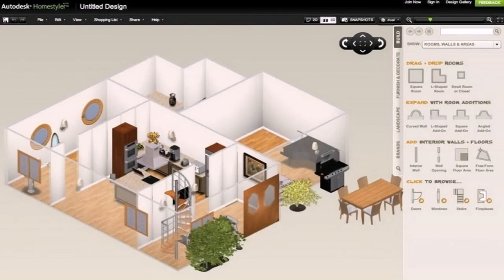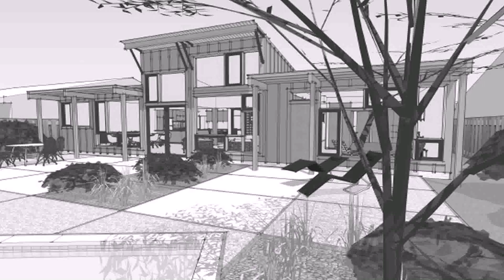Can I Design My Own House Plans - Gif Maker DaddyGif.com (see description)